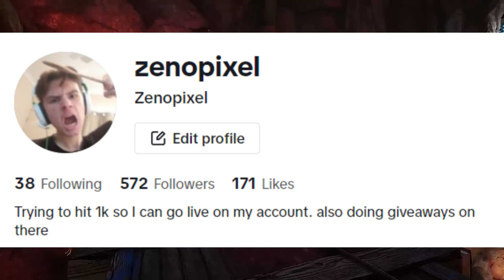The True Reason Why New Games Die...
sorry if some things that are said dont add up. i havent posted in a bit and havent gotten back into regular posting